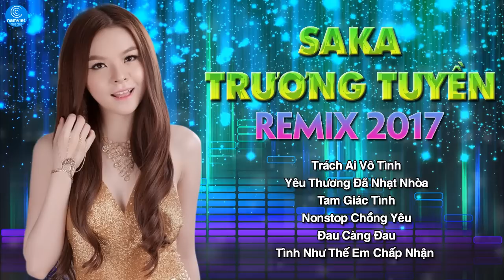Saka Trương Tuyền Remix 2020 - Liên Khúc Nhạc Trẻ Remix Hay Nhất Saka Trương Tuyền 2020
© Độc Quyền Trên Youtube Bởi Music Lãng Mạn . Đề Nghị Không Reup MV Này !